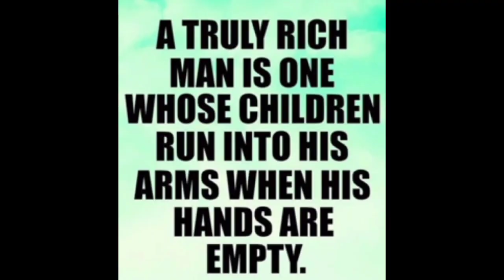Dad You Are My Hero | Happy Father's Day | Free Music No Copyright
"Honour thy father and thy mother, as the Lord thy God hath commanded thee, that thy days may be prolonged, and that it may go well with thee, in the Lord thy God giveth thee" ~Deuteronomy 5: 16~

I am thankful for my family and mostly for my children. They are so precious and best and I love them with all my heart. I'm most thankful that God allows me to spend my time with my family. I'm thankful to wake up and see them every second of my life. I am most thankful for my relationship with Jesus Christ. I am thankful to God for my life for giving me health and strength to take care of my loved ones. I am thankful for  being alive and knowing my family is there for me and having Jesus Christ as my savior by his precious blood. Honestly!?!..I'm thankful for everything! It's always said God has a plan for you. I know that Families can be Together Forever through Heavenly Father's Plan.

 "This if for you my beloved Father"

Ama.
Kasama ng aming Ina
Ang s'yang nagbigay buhay
Sa amin ng mga anak n'ya.

Mula sa kanilang pagmamahalan
Nabuo ang isang buong pamilya
Masaya, may lungkot at kagalakan sa puso
Na taos puso naming nadama.

Pagmamahal mo bilang Ama
Ang s'yang naging instrumento at inspirasyon
Patuloy na lumaban sa hamon ng buhay
Ikaw ang Ama na hindi matutumbasan ng
                        kahit na sinoman.

Saiyong paglisan dito sa mundong ibabaw
Mananatiling nakakintal ang iyong ala-ala
Dahil ang buhay sa mundo ay hiram lamang
Ito ay Plano ng Ating Ama sa Langit na tayo
          ay magkakasamang muli sa kawalang
              hanggang buhay bilang isang pamilya.

                               Mahal Namin Ama!...
                                        ~Rose Channel Official ~